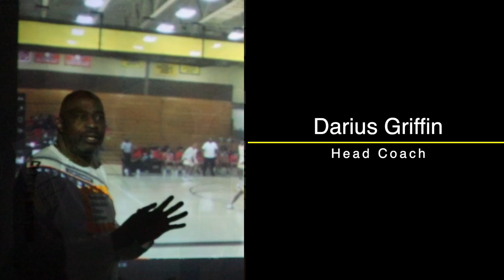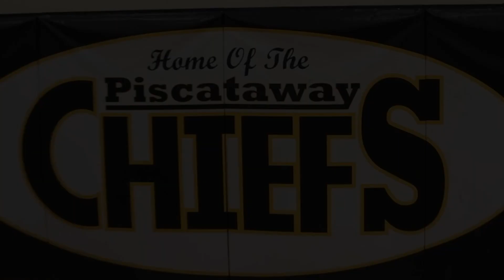CHAPTER 14. The Big Stage – Part 3. (Piscataway High School Basketball Documentary)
Piscataway faces their toughest challenge of the season in the quarterfinals of the GMC tournament, as they square off against the #1 seed in the tournament and #4 ranked team in New Jersey, the St. Thomas Aquinas Trojans.

"CHAPTER 14. The Big Stage." was produced by Robert Wilson and Bryce Nickels of Keep it Reel Film Productions and features music from 3gp productions.

"Who We Are (Volume 1)" is a documentary focused on the boys varsity basketball team at Piscataway High School (Piscataway, NJ). The documentary was filmed from September 2021 to March 2022 and features behind-the-scenes footage and interviews with players and coaches. Many episodes feature game footage filmed using a unique style that provides an immersive experience for viewers as if they are on the court themselves.